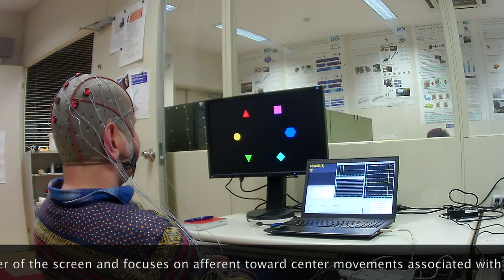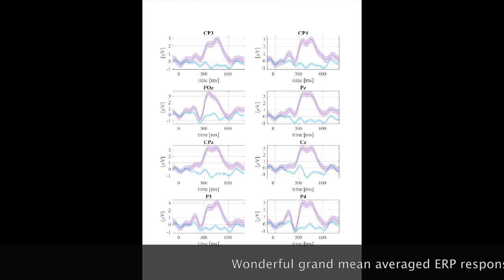Six commands afferent visual motion onset BCI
This video is about eight commands visual afferent motion onset BCI developed at BCI-lab-group, University of Tsukuba, Japan. The undergraduate project by Caio Teixeira under supervision of Dr. Tomasz M. Rutkowski at University of Tsukuba, Japan.